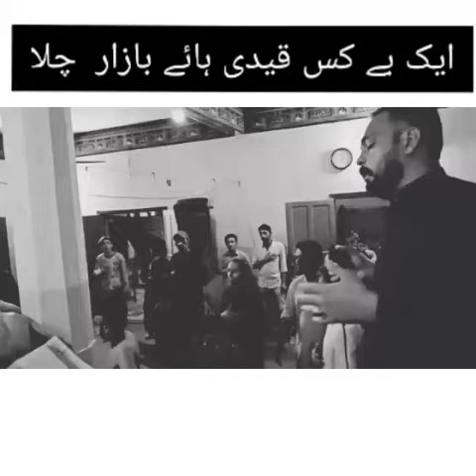Sath Zainab ko liye Aik beykas qaidi